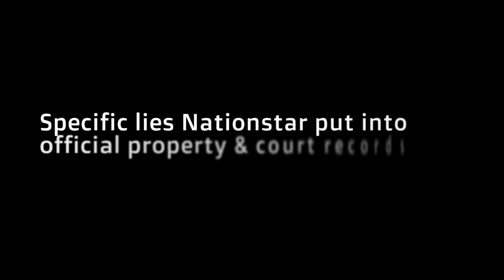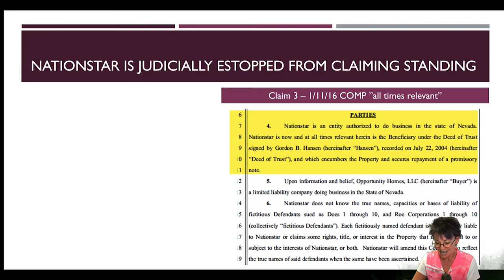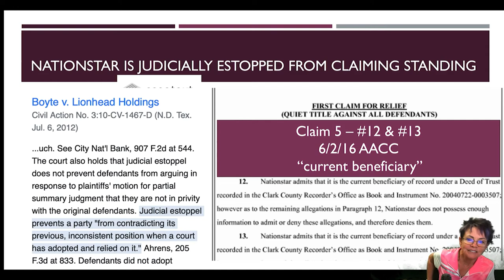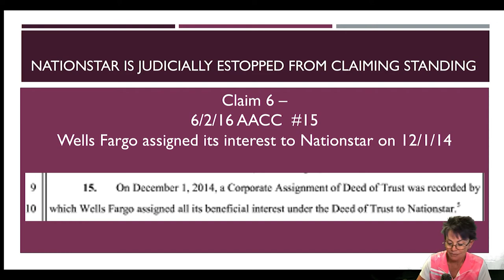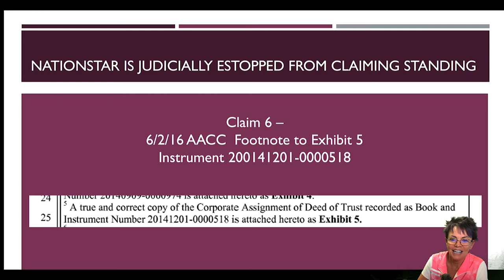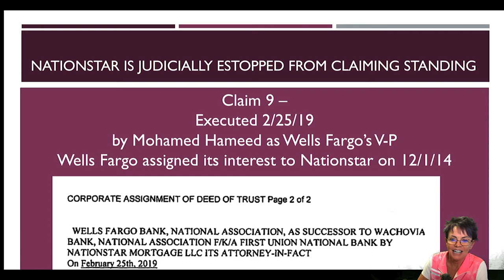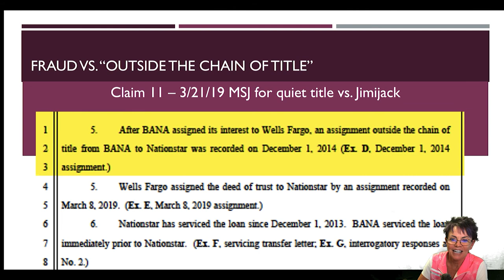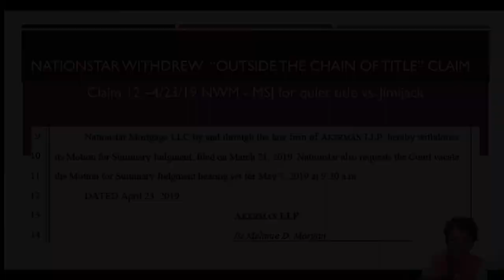Specific evidence of fraud against Nationstar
Video 7 in the Fraud on the Court playlist is 17 minutes showing exactly what specific lies Nationstar attorneys filed into the court record and what specific false claims they recorded in Clark County, NV that allowed them to get the court's blessing to steal a $500,000 house from Nona Tobin